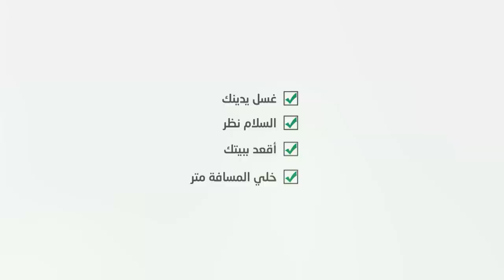إهداء من فريق مسلسل مخرج 7